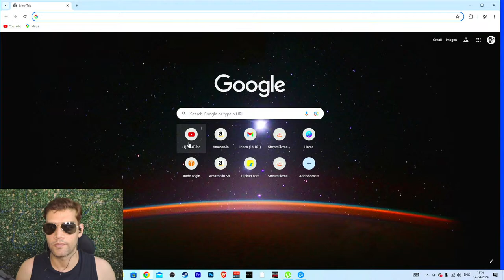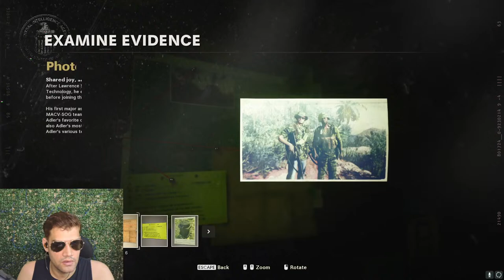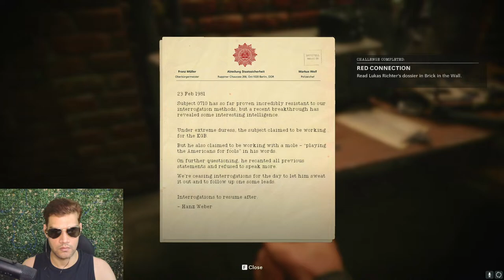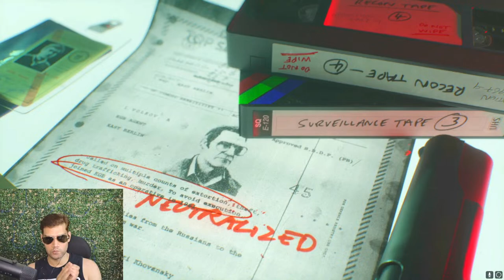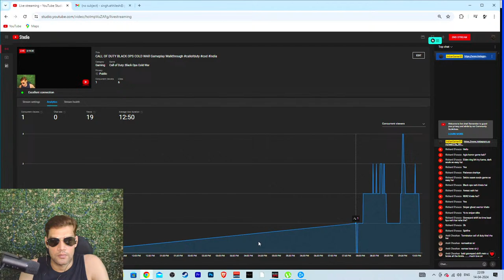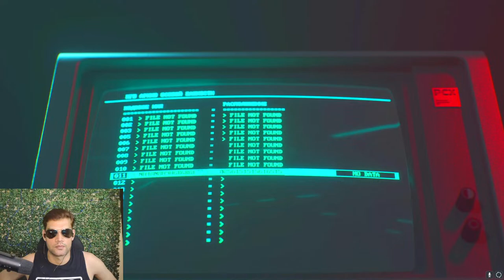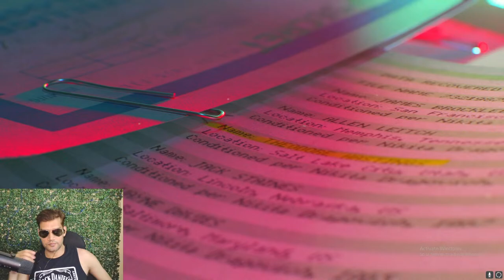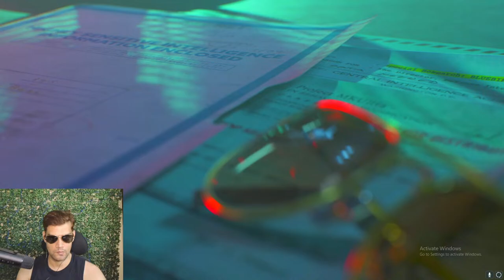CALL OF DUTY BLACK OPS COLD WAR Gameplay Walkthrough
System Specs-

Graphics Card-Asus TUF 3060 ti
RAM-16GB
Headphone-Razer Blackshark V2 x
Mouse-Endgame XM1R

►Respect Moderators.